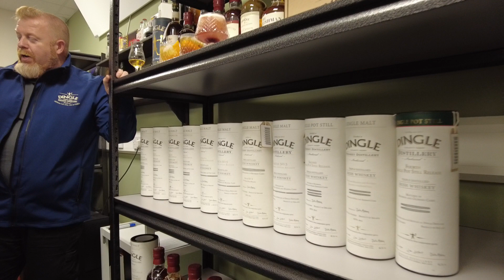Puppies, Boobies and Dingle.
2 out of 3 ain't bad...
We chat about everybody's favourite things.. wee puppies and Whiskey... Katie won't show her boobs. I could but it might put people off for life.
We drink the new core range from Dingle straight and in cocktails.  This is going to be a great Friday.
Our Auction possibly goes live at 5pm...